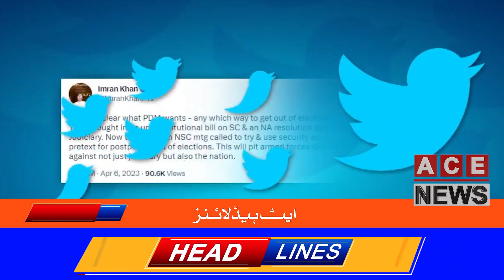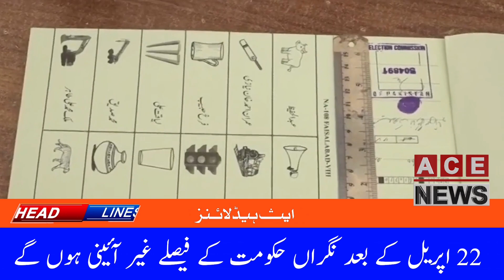ACE News | Headlines | 09:00 AM | 07 April, 2023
یہ اقدام افواج کو عدلیہ سمیت عوام کے سامنے کھڑا کردےگا،عمران خان